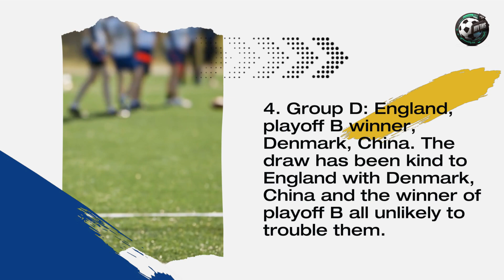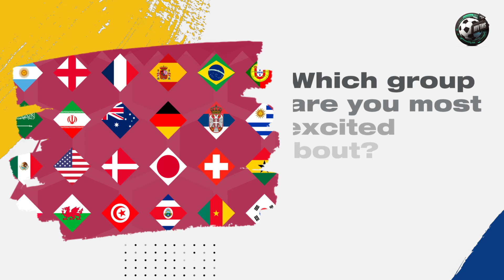Women's World Cup Draw | Who's In Which Group?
Excitement is building as we approach the highly anticipated Women's World Cup 2023! In this exclusive YouTube video, we dive deep into the group stage draw and analyze the matchups that await the teams. From co-hosts New Zealand's favorable draw to the potential dark horses, join us as we break down the groups and assess each team's chances of advancing in the ultimate showdown of women's football. Get ready to witness thrilling action, surprises, and fierce competition in the upcoming Women's World Cup!"

Don't forget to turn on your notifications to stay up-to-date on our latest videos and engage with our community through the comments section. We love hearing from our viewers and appreciate your support! Thank you for joining us on our YouTube journey, and we look forward to sharing more exciting content with you.